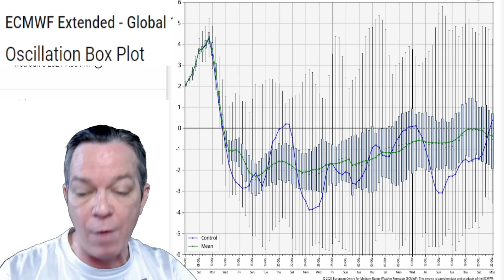A Potential Tropical Storm/Hurricane Will Grow In The Gulf Of Mexico Soon!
We have multiple tropical waves coming through and the 2nd one poses a threat.
There is a weather pattern change coming that might bring a tropical storm or a hurricane into the Gulf of Mexico.
In this video I break it all down for you so you can be at ease a little, just knowing what may be coming.
00:00 Latest update
00:56 NEW data & trend
05:27 Latest ensembles
08:38 What about the wind shear
11:14 Outro